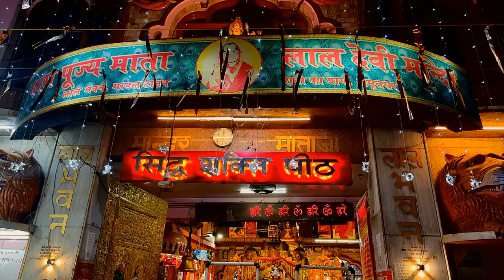OneBroZ Productions II Gup Shup With Indu II Road Show II New Show II 2024 II Viral II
Hi
This is purely an Entertainment Channel Where You Can see The Fresh Content, New Talent, Latest New Romantic and emotional as well as Devotional Songs. and all that you expect
Regards
Karan Ahuja(MD)
OneBroZ Productions